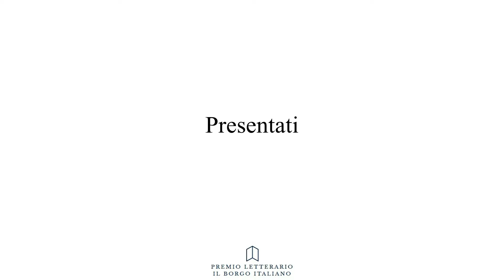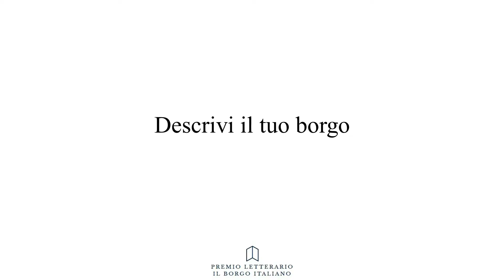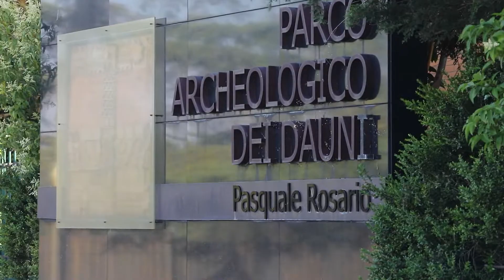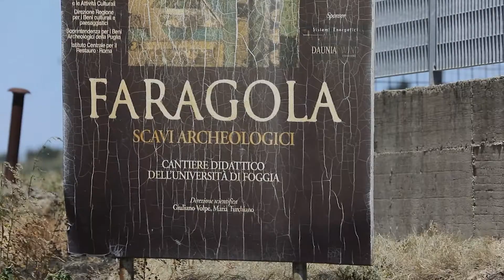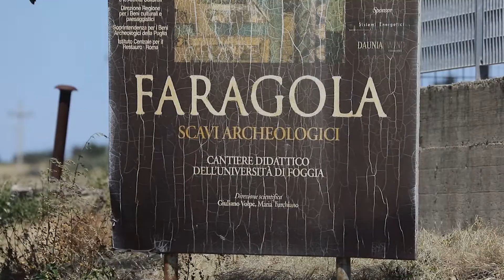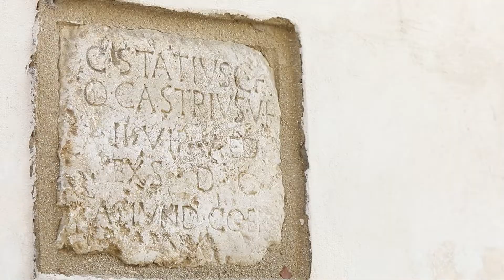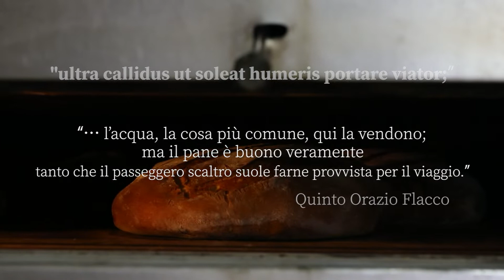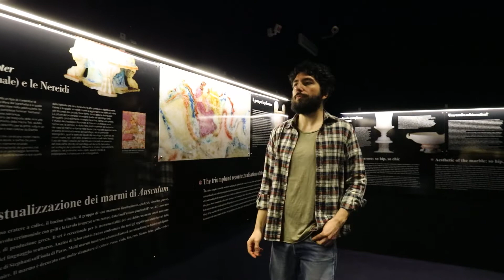Salvatore Gallo - Premio Letterario il Borgo Italiano 2020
Ascoli Satriano partecipa al Premio Letterario il Borgo Italiano Edizione 2020 - Borgo di Aci Castello - attraverso la sezione Poesia grazie a un'opera di Salvatore Gallo dal titolo "Dove eravamo rimasti…".